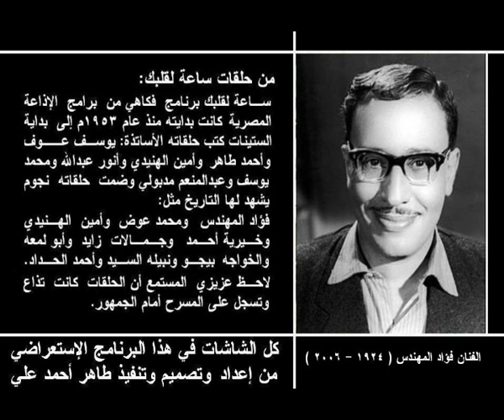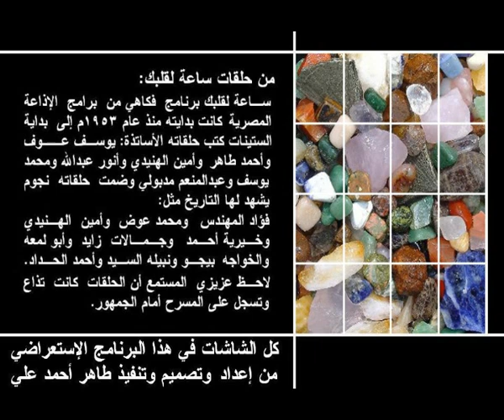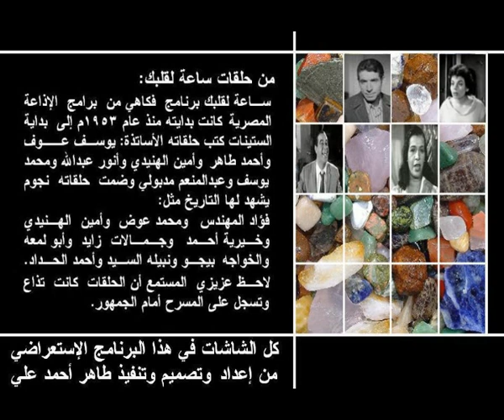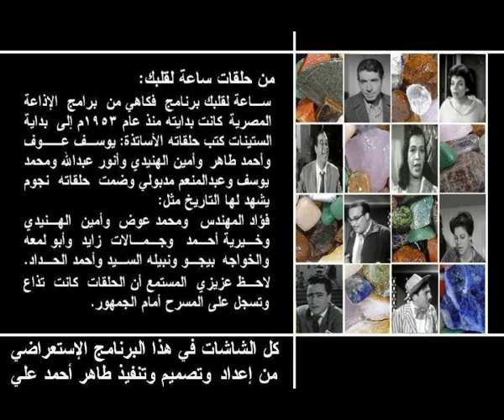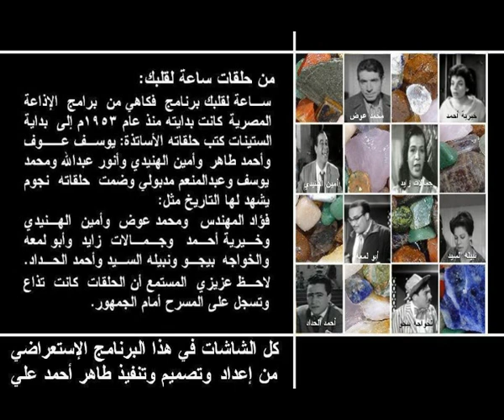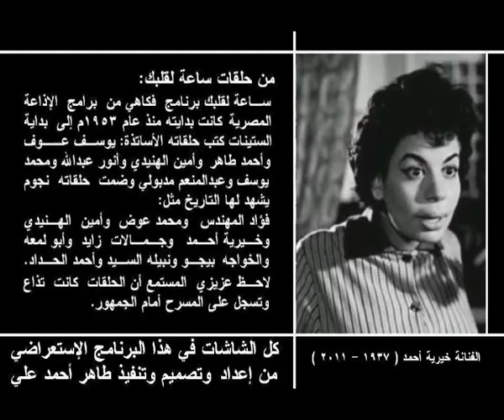حلقة من برنامج ساعة لقلبك مع فؤاد المهندس وخيرية أحمد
هذه حلقة من حلقات البرنامج الإذاعي الفكاهي ساعة لقلبك وجدتها مسجلة على أشرطة من نوع الكاسيت ضمن مقتنيات والدي الموسيقار أحمد علي في مكتبته المنزلية الخاصة منذ عام 1953م فلقد تم تسجيل هذه الحلقات على المسرح أمام الجمهور في إذاعة القاهرة منذ 70 عاما مضت وحلقت معها عبر الإثير ذكريات جميلة لكل من إستمع إليها وعرفنا أبطالها قبل أن نشاهدهم على خشبة المسرح أو عبر شاشات العرض في دور السينما